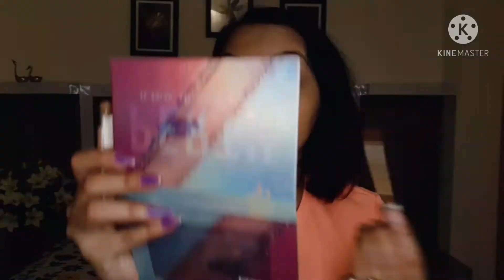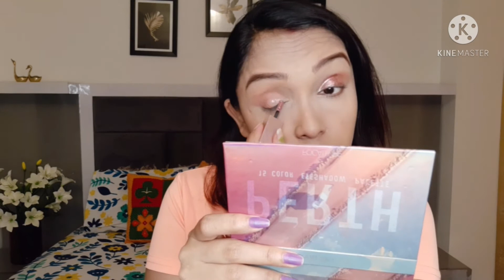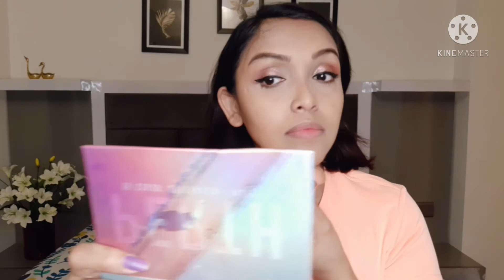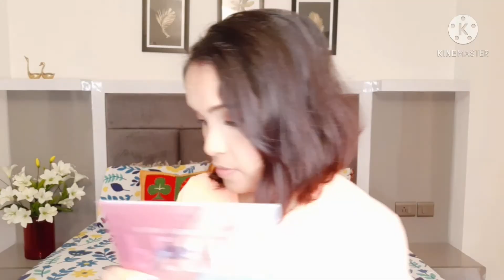Easy makeup tutorial for SHORT Hairs | Glowy makeup in summers💄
Product used :

Nivea cream moisturizer
Colorbar primer
Maybelline fit me setting powder 25
Maybelline fit me highlighter molten gold
Wet n wild contour Pallete
Sivanna blush pallete
Maybelline ink matte lipstick 75 fighter
Nyx sketch eyeliner
Swiss beauty metallic eyeshadow 05
Goodvibes Rose toner